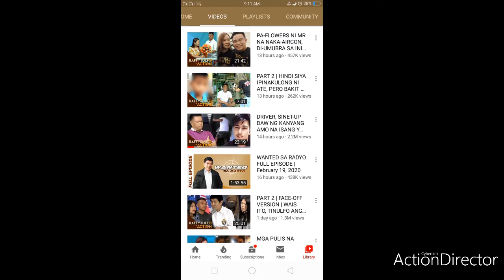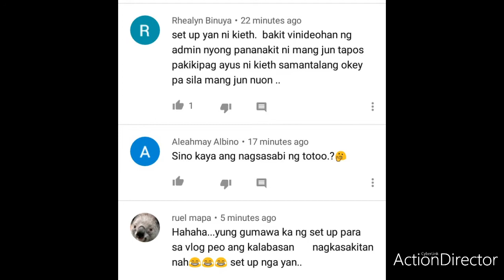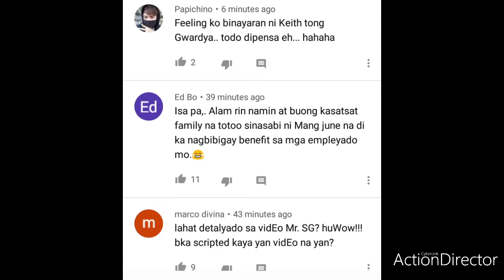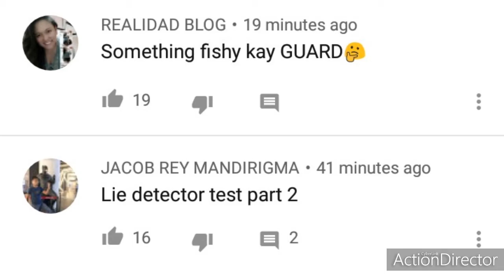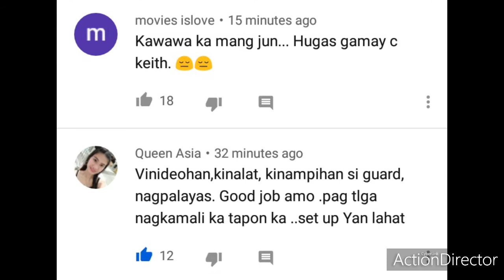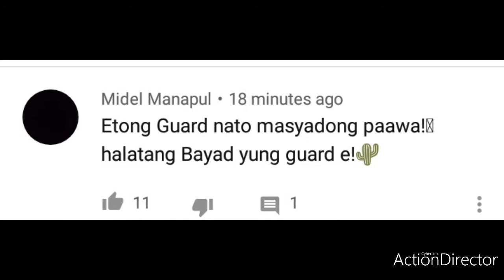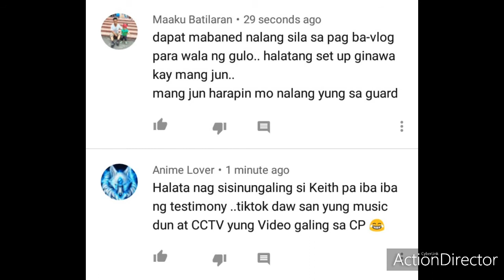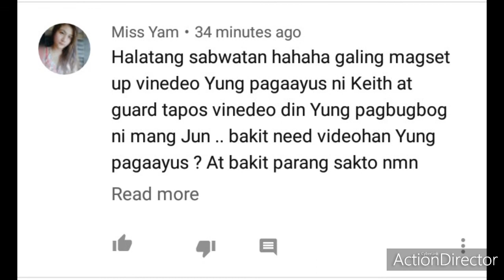Keith Talens and Mang Jun Nagkaayos na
sana nga magkaayos na sila 😇
sayang naman ang buhay ka-teambay kung sasayangin natin sa galit at kaguluhan😇